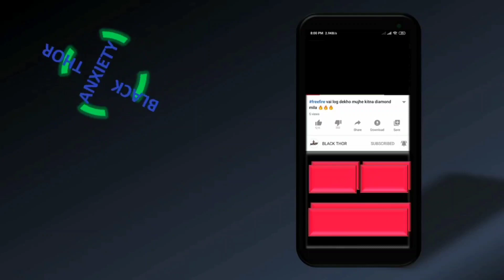〚BLACKTHOR〛fast movement 🔥🔥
Helo guys this is one & only  Yo  Yo  BLACK TH⭕R

        Presenting you  〚BLACKTHOR〛fast movement 🔥🔥

DEVICE USED ::  Asus ROG 2
                CPU  ::  Modified to DA 3XI

Screen recorder ::  Default screen recorder

Intro       :: Created by BLACK TH⭕R